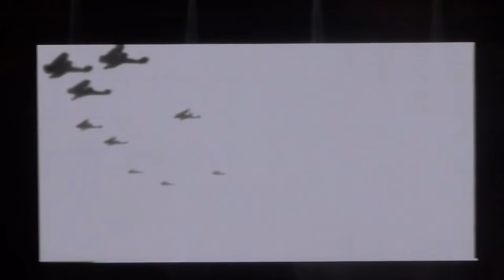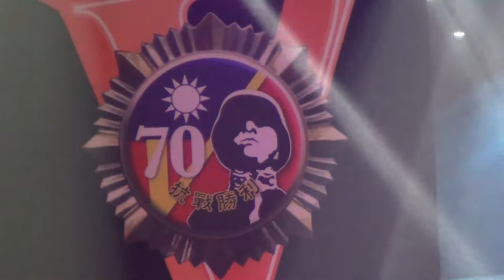抗戰勝利70年週年晚會—揚天聲、震黃魂 抗戰民族歌曲大匯演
15-9-1 抗日戰爭勝利七十年週年特別獻禮—「勇士國魂」史詩式演出
第四單元：抗戰民族歌曲大匯演
匯集香港著名的春風合唱團，雄渾磅礡地演唱抗日時代，耳熟能詳、百聽不厭的抗日歌曲。揚天聲、震黃魂；加上多位年青歌手演唱勵志激昂民族組曲，及香港愛樂民樂團合演，不同凡響。—這是雄壯慷慨的一章
演唱的歌曲分別有：中國夢、蒙塵的巨龍、勇敢中國人、烽火飛花、夢陀鈴、一剪梅、我是中國人、龍的傳人、旗正飄飄等。